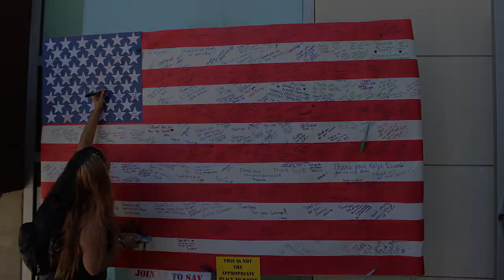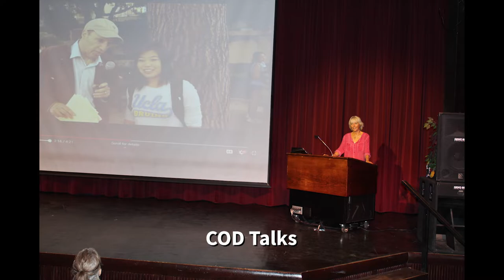College of the Desert highlight video from 2019-20